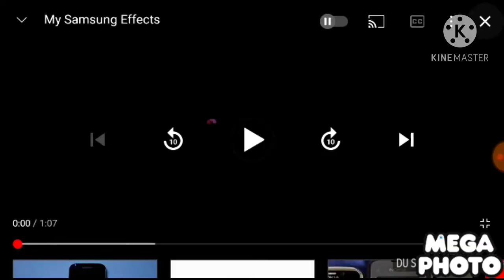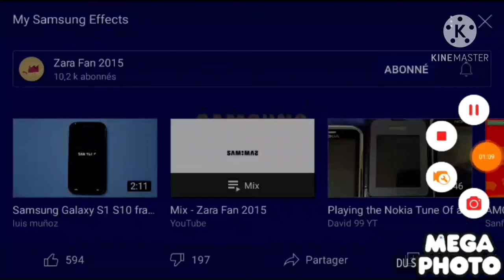9 janvier 2021